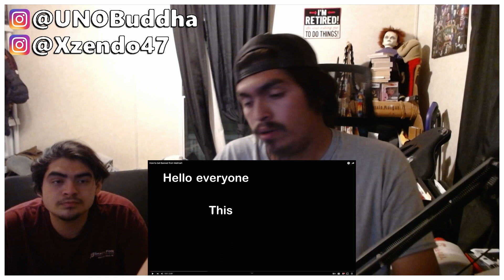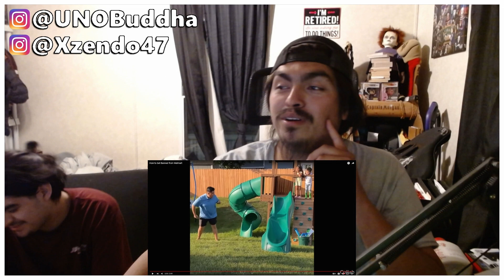Daily Dose Of Internet - How to Get Banned from Walmart | REACTION VIDEO!